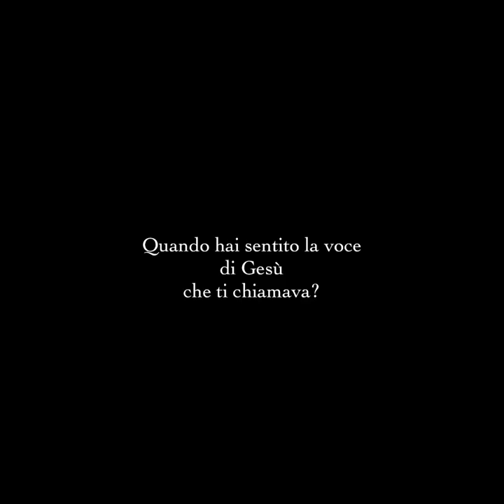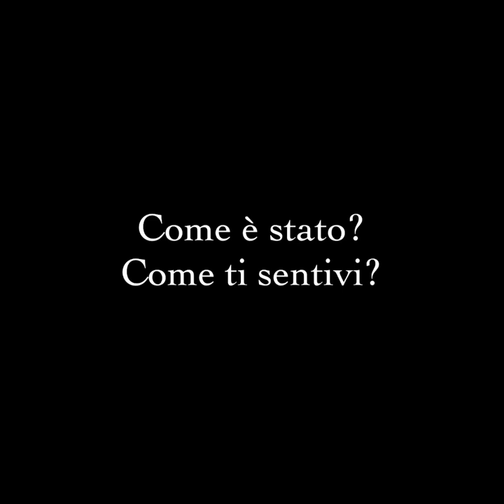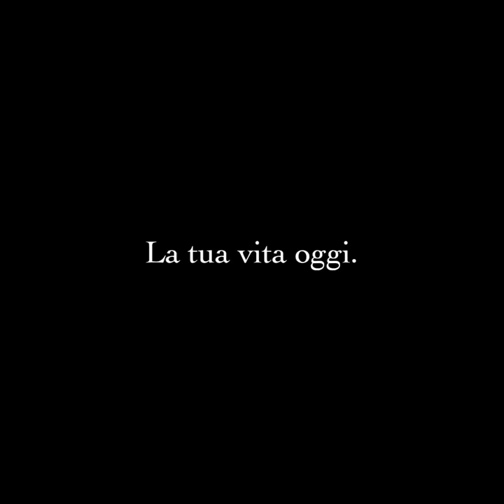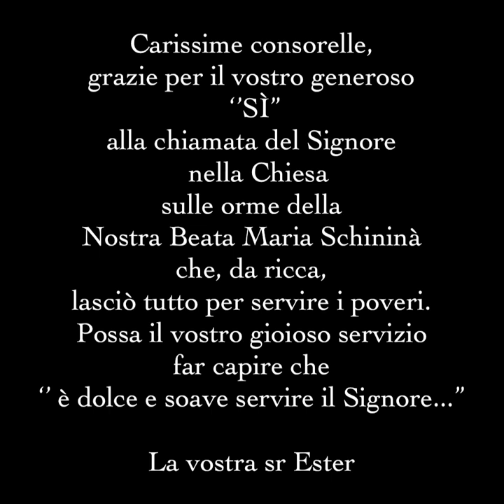Perchè seguire Gesù?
Video realizzato in occasione del 9 maggio, giorno in cui tutte le suore del Sacro Cuore di Gesù di Ragusa sparse in tutto il mondo emettono e rinnovano i Santi Voti.

«Carissime consorelle grazie per il vostro generoso ‘’SÌ’’ alla chiamata del Signore  nella Chiesa sulle orme della Nostra Beata Maria Schininà che ,da ricca,  lasciò tutto per servire i poveri.
Possa il vostro gioioso servizio far capire che ‘’ è dolce e soave servire il Signore. ’’» La vostra sr Ester